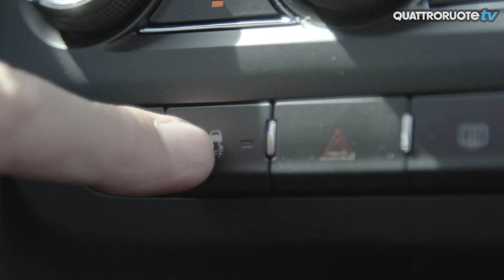DR 3: l'italo-cinese vista da Paolo Massai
La DR3 con motore 1.5 bifuel GPL è arrivata a Vairano. La B-Suv cinese ha una linea accattivante e un prezzo abbordabile. Ma come va? Ce lo spiega l'Ing. Paolo Massai in questo video.